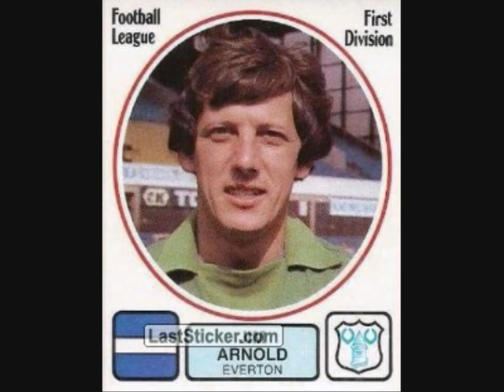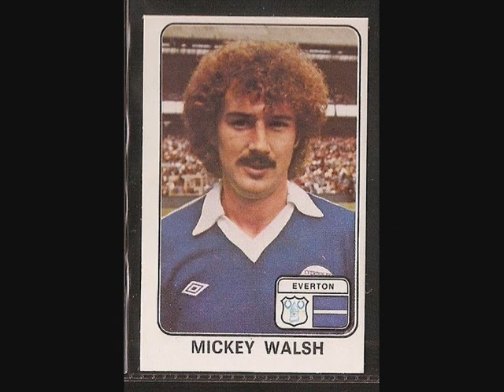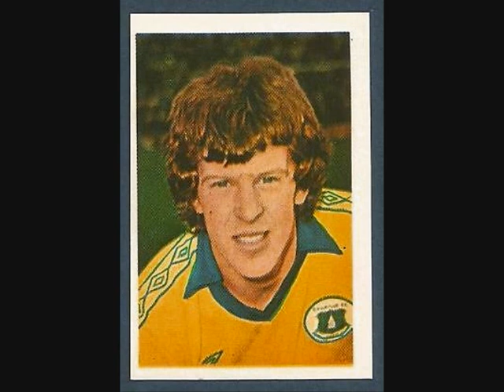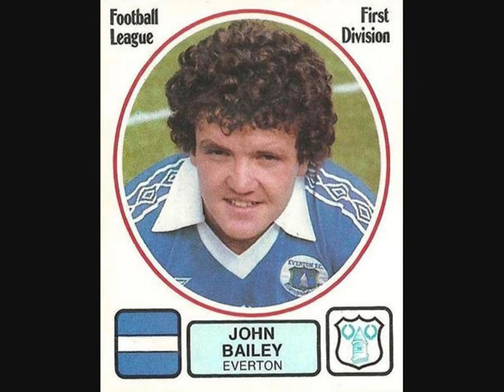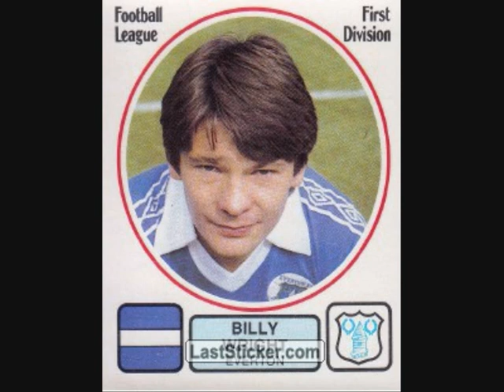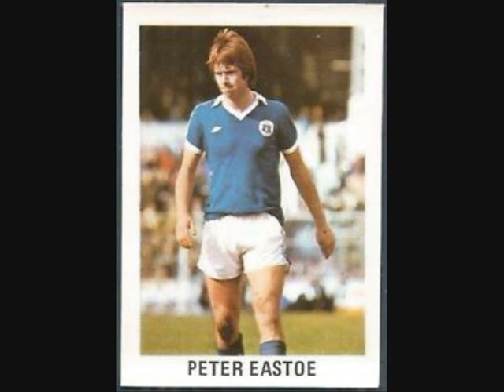1981 - 82 SEASON EVERTON IN PICTURES